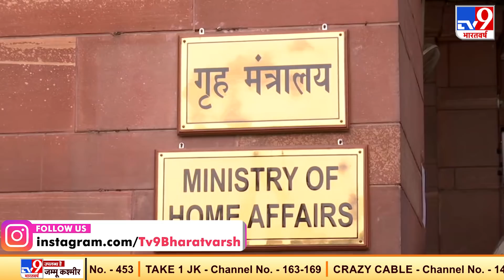Pakistan का एक और झूठ, नगरोटा में सबूत मिलने के बाद भी नकारा आतंकी हमले की साजिश का आरोप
पाकिस्तान ने शनिवार को भारतीय उच्चायोग के प्रभारी को तलब किया और भारत के इस दावे को खारिज कर दिया कि उनकी तरफ से किसी तरह के आतंकी हमले की साजिश रची जा रही है. जबकि भारत को उसके खिलाफ सबूत भी मिले थे. बता दें कि इससे कुछ घंटे पहले ही भारत ने नई दिल्ली में पाकिस्तान उच्चायोग के प्रभारी को तलब किया था.